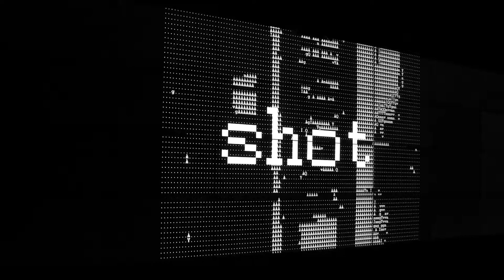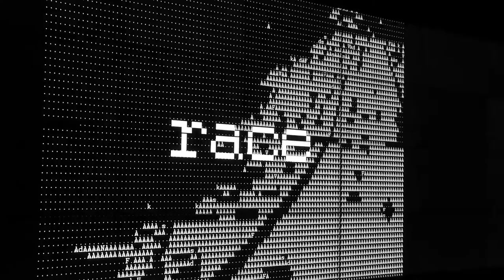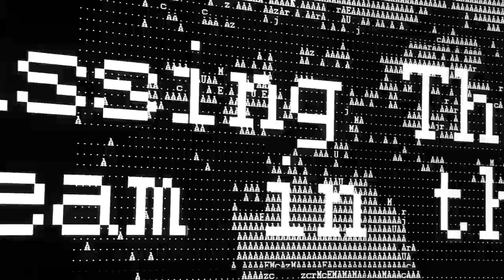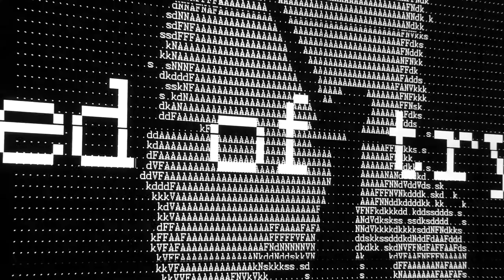IDEAS Performance: Song Cycle for Security Camera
Joe Cantrell, UC San Diego, Ph.D. Candidate, Integrative Studies, Department of Music
Calit2 Theater, Atkinson Hall, UC San Diego

This performance of the new work Song Cycle for Security Camera by UC San Diego Ph.D. candidate and sound artist Joe Cantrell was the final work in the 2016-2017 performance season of the Initiative for Digital Exploration of Arts and Sciences (IDEAS) in the Qualcomm Institute.

Song Cycle for Security Camera transformed live feeds from unsecured cameras into moving blocks of text displayed on the high-resolution Vroom video wall in the Calit2 Theater on the first floor of UC San Diego’s Atkinson Hall. The stream of characters were mined for words that form the lyrics to several ‘songs’ to be performed by the system that reflect issues surrounding technological optimism, obsolescence and privacy.

In addition to the immersive text, the ‘songs’ received accompaniment from samples of sounds generated by the Vroom system’s operation. The sounds is layered and controlled by variations of the live video feed. The song lyrics is ‘sung’ by a computer-generated voice intended to create the impression of being serenaded by the technological system itself.

Song Cycle for Security Camera is presented by the artist as a meditation on what is gained and lost as technological changes affect a highly connected society.

Joe Cantrell is an artist specializing in sound art, installations and performances that reflect the incessant acceleration of technological production, its ownership, and the waste it produces.